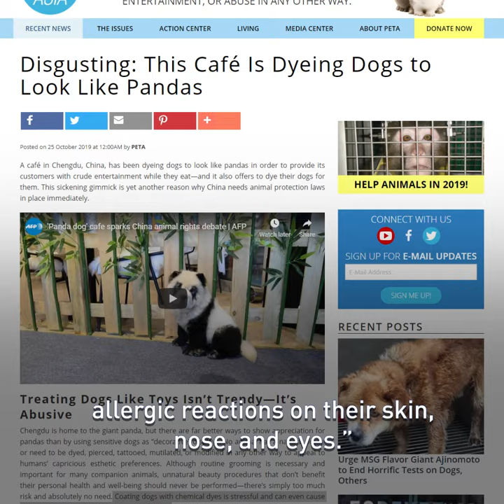‘Panda cafe’ controversy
This cafe went viral on Chinese social media by sparking a controversy. The owner dyed his six Chow Chow dogs black and white to look like panda cubs. Some found it cute. But others did not and voiced their outrage.